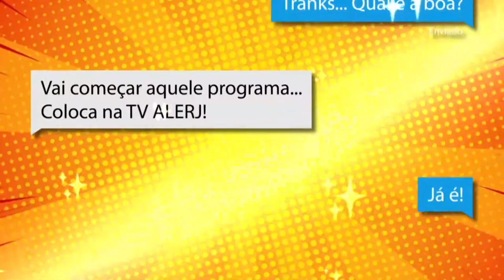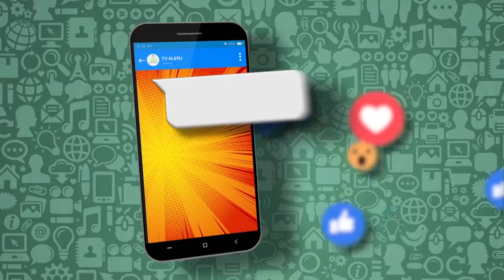Papo Juventude - Consumo álcool mulheres jovens - Bloco 1